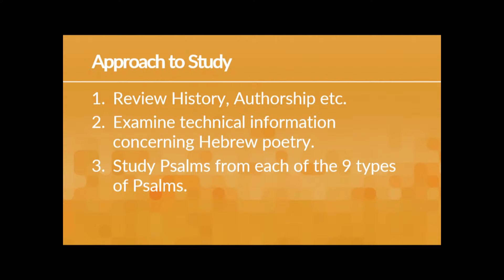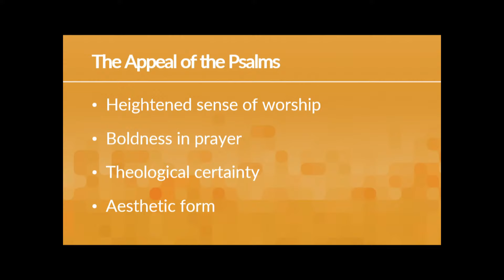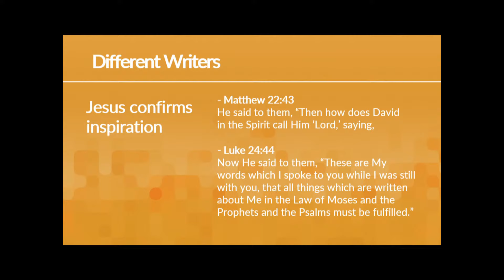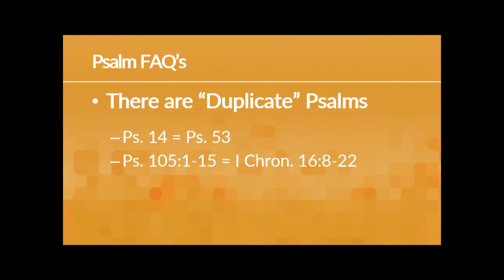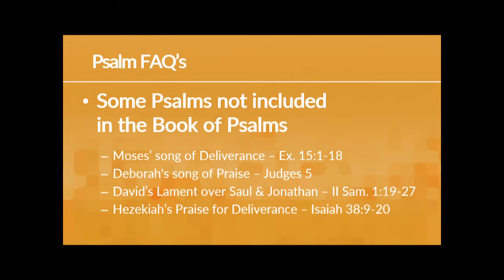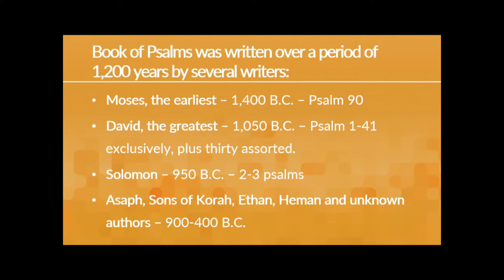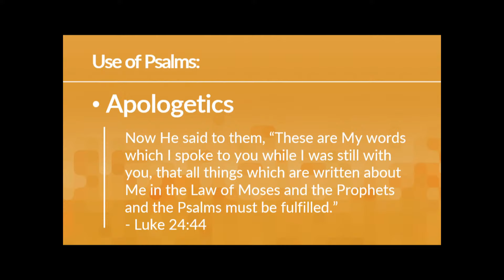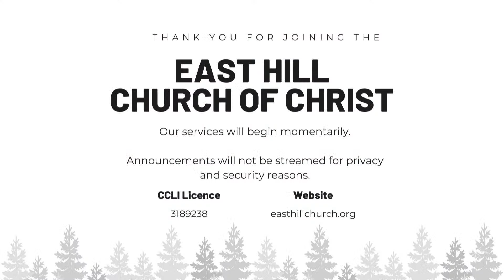Intro to Psalms - Kase Britton (Sun AM Bible Class Feb. 18, 2024)